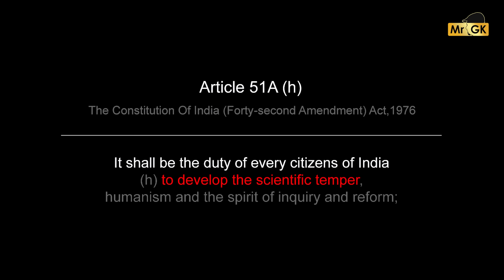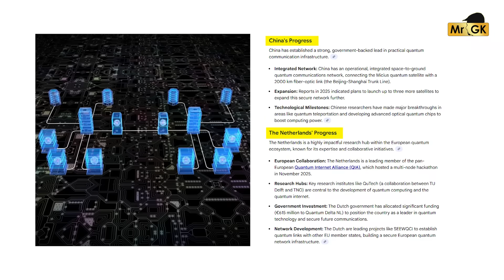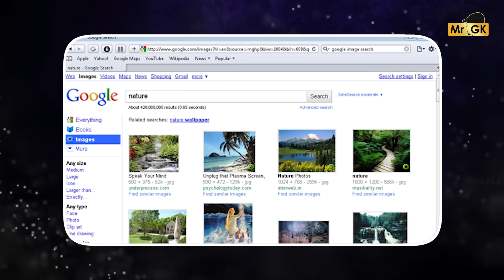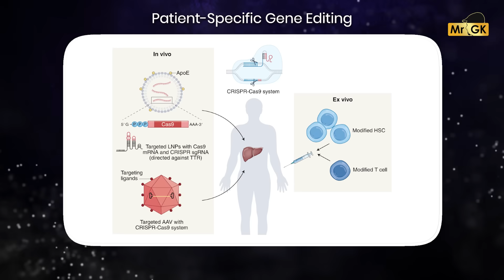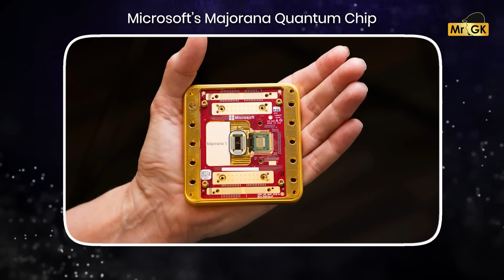🤯 James Webb பையே மிரட்டிய Blackhole 😱 உயிருள்ள Asteroid? 2025 | Mr.GK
Top 10 Science Inventions & Discoveries of 2025, that Changed the World 🌍🔬
From life-saving medical breakthroughs to mind-blowing space discoveries, science has completely transformed how we live, think, and explore the universe. In this video, we countdown the Top 10 Science Inventions and Discoveries of 2025 that reshaped human history and continue to influence our future.

00:00 - Intro
01:33 - Quantum Internet
03:00 - CRISPR Gene Therapy
04:26 - Sodium Ion Battery
05:27 - Majorana Quantum Chip
06:45 - Exoplanets
07:51 - Asteroid Bennu
09:26 - Early Massive Black Holes
11:08 - NISAR Satellite Launch
12:39 - Fusion Energy
14:45 - AI Co-Scientist